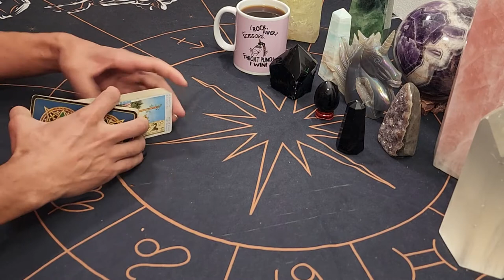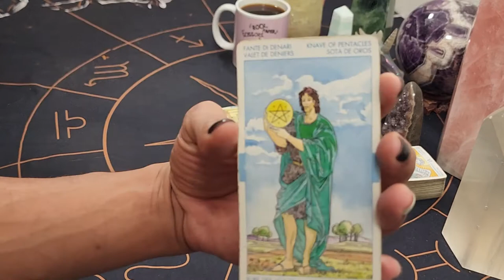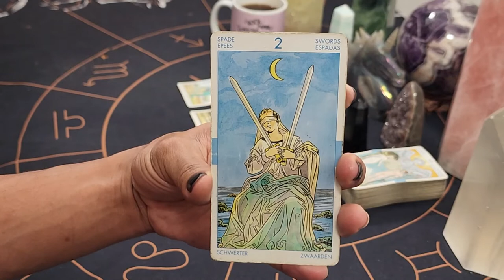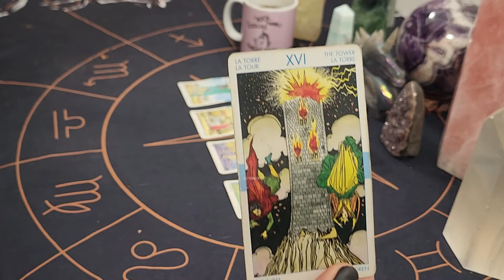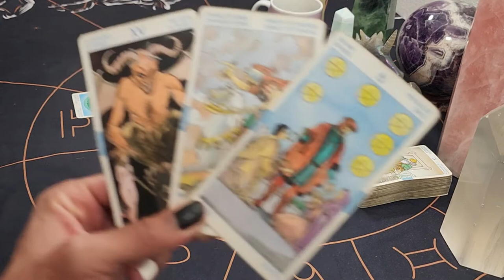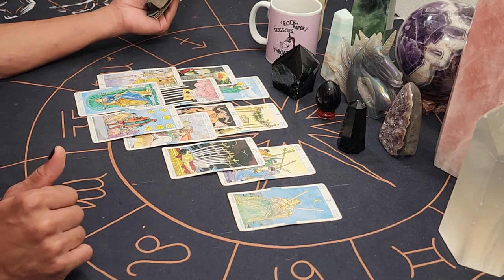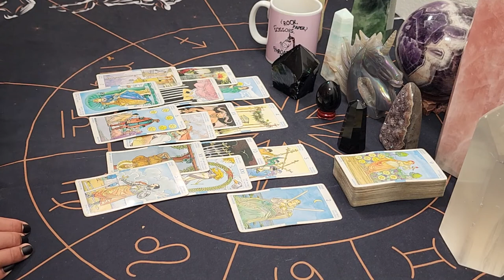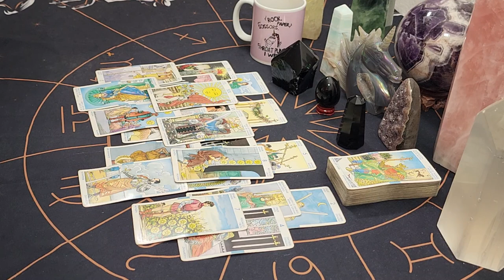Capricorn ~ * A Sudden Change of Heart? * - August 2022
30 min - $65
60 min - $130

Available oracle decks:
~Crystal Mandala
~Sacred Rebels